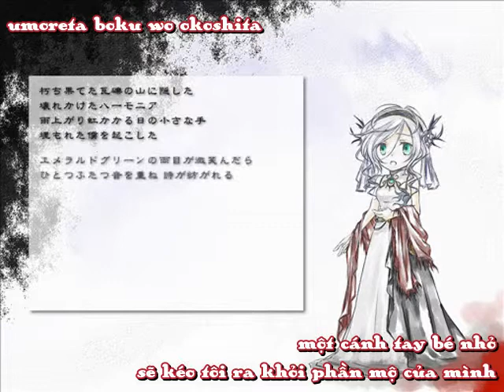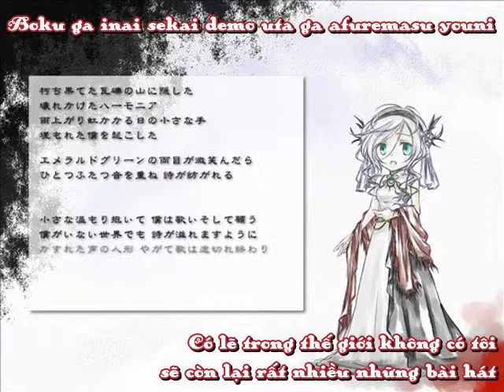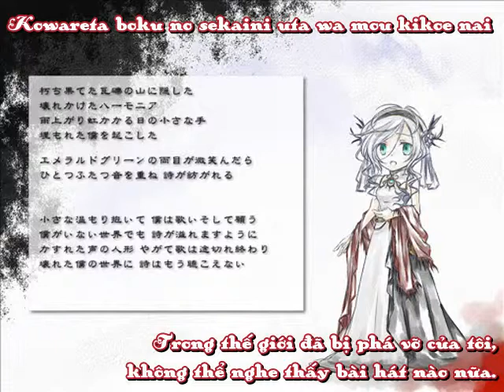(Vietsub) [MEIKO] ハーモニア - Harmonia [Feat.Nekomura Iroha]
Subbed by me! I dun own the video and song.
Title: 【MEIKO】ハーモニア【マリンバシロフォンでオリジナル】
Composition, Lyrics, Modulation and Illustration by Hinayukki@Shigotoshite-P